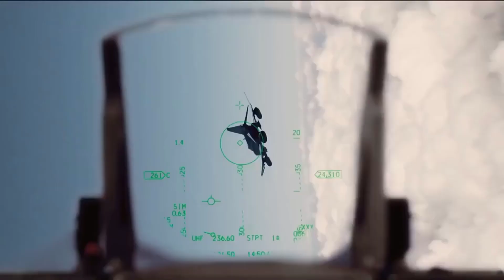anadolu kartalları silinen sahne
mesut özil transfer antrenman son dakika şehit ankara rte skillz erkeksi labunya teneke kafalar herobrine y bardak kupa kendra lust kim kardashian kral king işte bu yasaklar kuranı kerim hatmi şerif trafik lamba kaza reynmen kavga delimine shredded brother kafalar değişim aşk yeniden bir başkadır yasak elma show fox fener gaziantep ALLAH ATATÜRK BURAK REİS JHİKO BABA UÇAK REİSİ CUMHUR KEMAL GUSTAVO SÜT BEBEK GOL ÇOCUK VİDEO ÇİZGİFİLM izleyen herkesden bir amin istiyoruz inşallah beatifulaçık kapalı maraton taraftar taraftarı beste tezaruhat şarkı sefa alen gençfenerbahçeliler gencfenerbaheliler gencfb genç genc gençfb kadıköy kodıkoy mecidiyeköy kazan kervangeçmez cimbom göztepe goztepe karsiyaka karşıyaka ksk gozgoz gözgöz antep denizlispor incredible amazing şovu kazan deplasman otobüsü taraftarı seyirci seyircisi karagümrük kasımpaşa konfeti süper Tuğba özay manken mankenler etek frikik göğüs göt kalça gizli çekim zürriyet magazin tuğba ekinci tugba çağla şikel deniz akkaya ebru şallı hilal cebeci bacak pınar altuğ demet akalın esra balamir eylem kurtlar vadisi terör yelda başaran lerzan mutlu sibel can hande ataizi sibel kekili ünlü ünlüler cansu dere deniz seki aysun kayacı aysu hadise gulsen gülşen gizem özdilli şenay akay yeliz yeşilmen yesilmen hot turkish delight seksi harika inanılmaz super supporte flare flame mesale maytap denizli süper lig süperlig ankara besiktas kartal cimbom 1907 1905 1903 şarkı beste otobüs deplasman sing singing song futebol fussball tifosi river boca best legend republic of besteler şarkılar deplasmanda rico ricardinho delgado hasan sas hakan sukur alex tuncay appiah kezman aulerio en iyi goller gol şiddet mevzu olay olaylar şükrü saraçoğlu alisamiyen ali sami yen telegolfutbol tribün sefa deplesman hools alen match amazing turk turkish crazy taraftar inönü sakarya göztepe karşıyaka Fiorentina Atalanta Milan Roma Ascoli Empoli Lazio Udinese Messina Cagliari Palermo Torino Sampdoria Parma Genoa Bologna gate13 gate7 video Juventus Pescara Piacenza Lecce Real Madrid Lens Marseille lyon Breda roda Rotterdam Willem rangers celtic Panathinaikos AEK Athens Larisa Olympiakos Levski Sofia Slavia CSKA Marek Dupnitsa champions leauge Super Cup goal love Newell Old Boys colombia America San Lorenzo Luis Tecos Palmeiras Botafogo New England Santa Cruz Racing Club Atletico Independiente Sao Caetano Chicago Cruzeiro Goias Ponte Preta Flamengo Gimnasia Plata Internacional Fortaleza Drogheda Santos Vasco Da Gama Juventude türkiye Fortaleza teksas bursa ankaragücü gecokondu çinçin kavga mevzu deplesman otobüs meşale tribün stadyum antalya bursa bursaspor spor beşiktaş galatasaray çarşı carsi ultraslan gençfb fenerbahce fb fener aslan kartal bjk gs trabzon trabzonspor konya nalçaçılar telegol konuşma gaf gaziantep diyarbakır otobüs texas sakarya tatanga tatangalar alisamiyen inönü yusuf-arda deniz msn taksim beyoğlu sex on the beach kum masaj MoonLight ANTALYA güneş James Dean beach park ally ısparta apollo olbia light hause akdeniz akşamları sdü Rusia oteller masörlük ALanYa geceLeri söbü SammY konyaltı oxdy Selene titanic BAr deutcland kemer aura manavgat şelalesi Titreyen Göl Jolly Joker limanda içmek clubber dans thai masajı JEAN BANK ortam yapmak ve akmak sky ve sobe beach şahan koca kafalar cem yılmaz beyaz şaban şener şen comedy sexi carsi besiktas fenerbahçe galatasaray ultras gfb taraftar kadıköy supporter derby maçı stadium futbol tribün sefa deplesman hools alen match amazing turk turkish crazy taraftar inönü sakarya göztepe karşıyaka Fiorentina Atalanta Milan Roma Ascoli Empoli Lazio Udinese Messina Cagliari Palermo Torino Sampdoria Parma Genoa aziz bircan barış ersin cin ali akkan kandemir İBRAHİM TATLISES YENİ ALBÜM TATLISES 2006 ANKARALI NAMIK GÜDÜLLÜ ERGÜN ANKARALI TURGUT HOVARDA SONSUZ AŞKIM ARİF ALTUNKAYA ZAHİDEM YOZGAT SÜRMELİSİ KARAKIZ KARA KIZ MEHMET KAYIK HALİL ERKAL TANER OLGUN İBRAHİM TATLISES ANKARALI ÇOŞKUN GÜDÜLLÜ MUSTAFA SİNCANLI FEHMİ HAKAN GİDER ETHEM YEŞİLTAŞ MEHMET DEMİRTAŞ ALİ YAPRAK SİNCANLI VOLKAN YILMAZ YILDIZ OKTAY USTA NEŞET ABALIOĞLU EKREM ÇELEBİ NEŞET ERTAŞ EROL CÖKE VEDAT CÖKE KIRŞEHİRLİ HASAN MERAL NURAY HAFİFTAŞ SILAYI VER HASAN MERAL METİN ÇELİK MURAT KARACA ŞENTEPELİ ŞÜKRÜ KARAMURAT BURÇAK GÜLŞEN KUTLU NAZLI ÖKSÜZ GÜRAY HAFİFTAŞ İSMAİL TUNÇBİLEK MEHMET AKATAY HAMDİ AKATAY ARAP ALİ METİN IŞIK OĞUZ YILMAZ HALİL ERKAL İZZET YILDIZHAN EROL PARLAK ENVER YILMAZ HASAN YILMAZÇEKİÇ ALİ TAŞAN KARDEŞLER HAYDAR AKYOL ZARA ULUS PLAK SEYHAN MÜZİK TUĞBA ÖZAY EBRU GÜNDEŞ MÜJDE EMRAH DOĞUŞ GÜÇLÜ SOYDEMİR DERVİŞ BAŞKENTLİ RESUL SEMRA KAYNANA TÜLİN CANER SEDA SAYAN NİHAT DOĞAN FİKRET YILDIZ BAŞKENT MÜZİK GÖLBAŞILI BERKAY SUAT MERİH GÜL ÇOŞKUN DİREK BEYAZ SHOW ZAGA OKAN BAYÜLGEN AVRASYA TV SHOW TV STAR TV GÜNGÖR KAHRAMAN KORHAN GÜLDEREN KEMAN BAĞLAMA SAZ DARBUKA KÜÇÜK NEŞET NEŞET ÇELEBİ ALİ ARSLAN DURSUN UÇAR AŞIK GÜLABİ ALİŞAN ANADOLU CANKAN BURÇİN HATİCE GÜLAY  ercik sik amcık kahpe oruspu pust ercü fenerbahçe galatasaray fb bjk beşiktaş komedi sex genel ev oyun